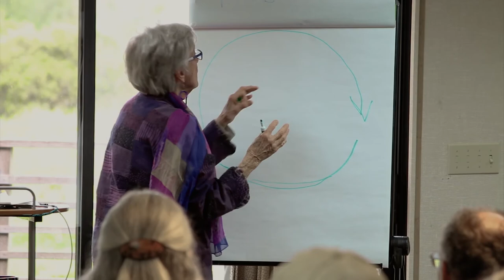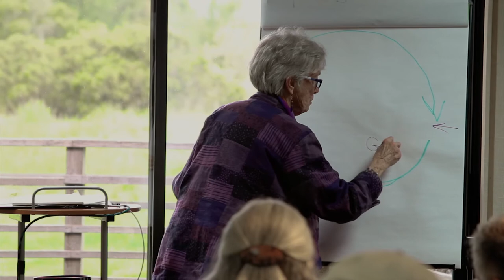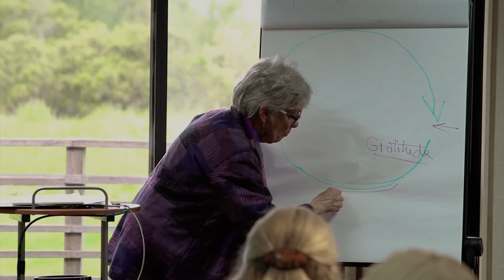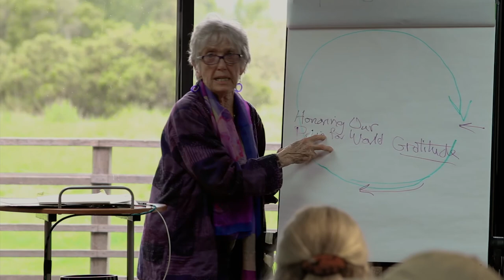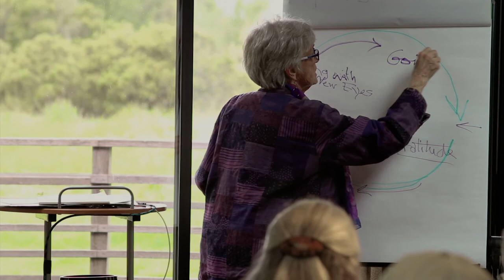Holos Ecopsychology Conference 2017 with Joanna Macy, PhD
Joanna Macy, PhD offers the keynote presentation at the Holos Institute Ecopsychology Conference, March 25, 2017, at the Earthrise Retreat Center, Petaluma, CA.